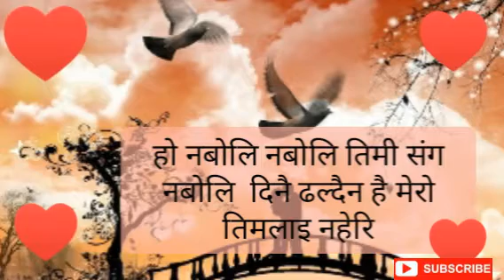NABOLI NABOLI//Prabin Bedwal Samikshya Adhikari //shudhir shrestha garima sarma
songs
Naboli Naboli
vocal:prabin bedwal samikshya adhikari
lyric music compose :arjun pokharel

actor:shudhir shrestha garima sarma

prabin bedwal
samikshya adhikari